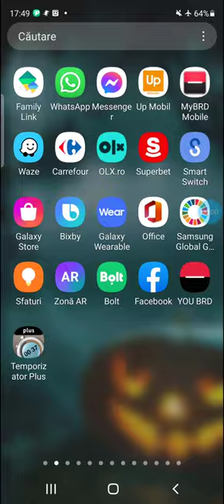Îl cautam pe omul de la geam 4